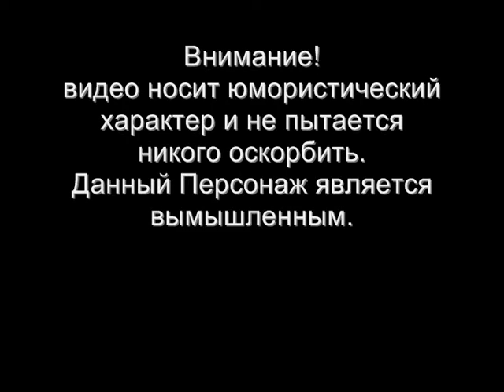Настроение: Моя Прекрасная няня Денис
Дисклеймер: смешной отрывок с Денисом с наложенной музыкой из старой телепередачи Спокойной ночи малыши.